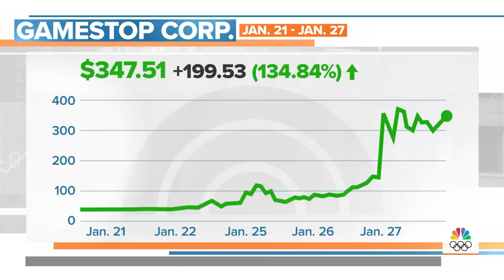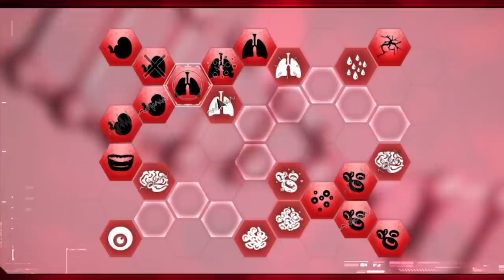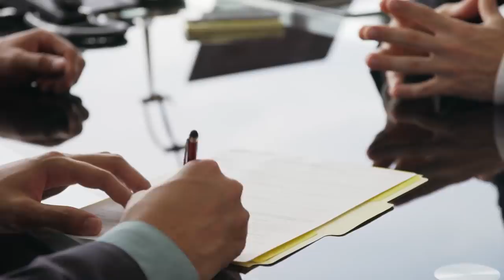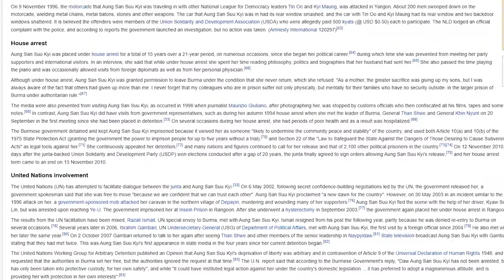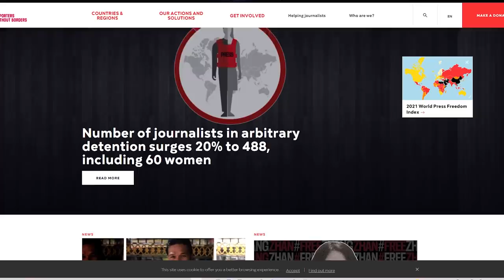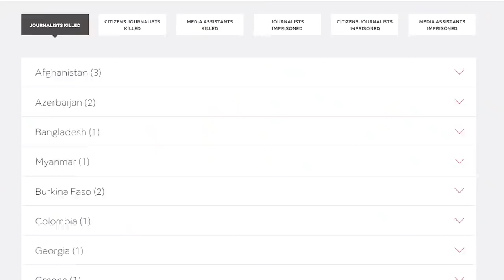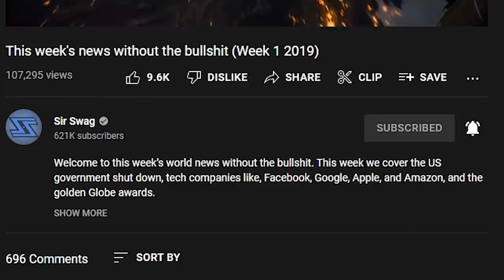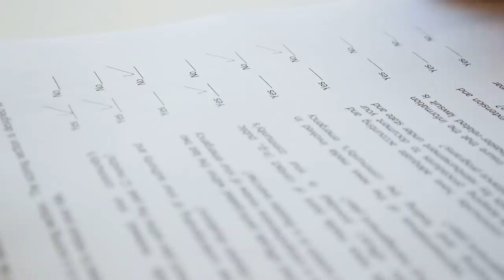This month's news without the bulls%&t (December 2021)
Welcome to this month’s news for December 2021. In this month’s news roundup, we’ll be covering the Russian troop build up at the Ukrainian border, Afghanistan’s new big problem, and Julian Assange. We’ll also be talking about reporters getting arrested, New Zealand’s ban on Cigarettes, and the latest news from Myanmar.

3:30 a.m. ~ lofi hip hop

December News roundup,December news, Russian troop build up at the Ukrainian border, Afghanistan’s new big problem, and Julian Assange,reporters getting arrested, New Zealand’s ban on Cigarettes, Myanmar coup, Iran news, China democracy, Covid 19 Omicron variant, this, months, news, without, the, BS, December 2021, Sir Swag